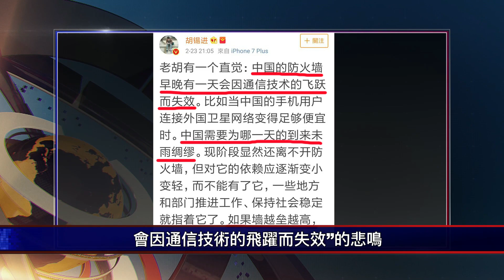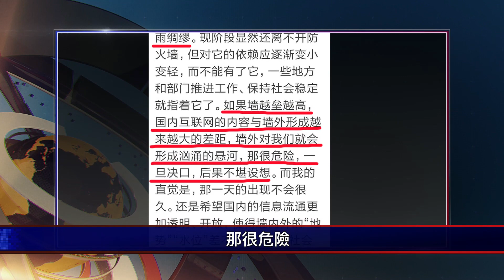大陸新聞解讀540期_嚴真點評：安邦吳小暉被提起公訴·“獵鷹9號”成功將互聯網衛星送入太空